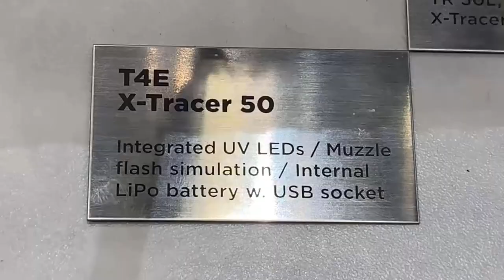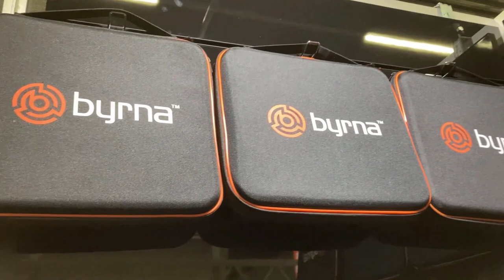IWA 2023 Élménybeszámoló #3 avagy mi lesz a sorsa a gumilövedékeseknek?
Harmadik IWA élménybeszámolónkban az Önvédelmi fegyvereket és eszközöket mutatjuk be nektek, köztük egy Európában még ismeretlen gyártóval, a Byrnával az élen! :)
Weboldalukat és termékeiket itt tekinthetitek meg:
Facebook oldalunkon pedig naprakészen várunk benneteket, minden témához kapcsolódó újdonsággal!